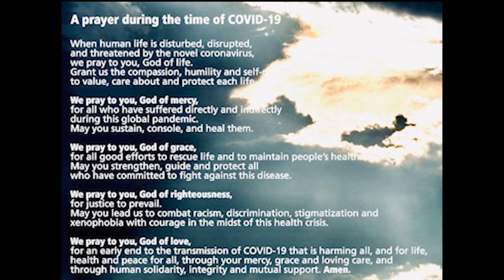Thank you, Heroes from Elijah and Elijahnatics!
This is our way of expressing our gratitude to our modern heroes, the Frontliners. Despite the Corona Virus threat, they are still serving the nation; protecting each one of us; and taking care of us. The sacrifices they are making to protect us from the CoViD-19 is more than enough for us to consider them our HEROES.